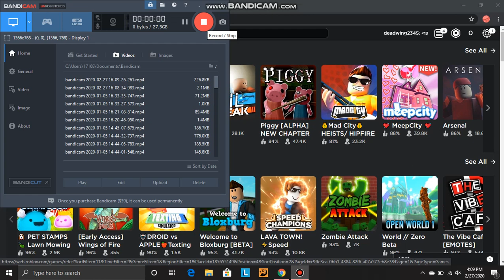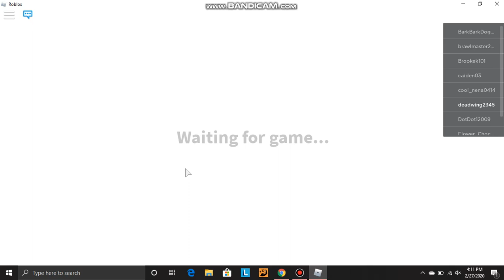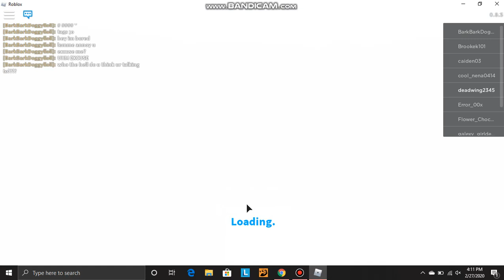b ro ke n ? !